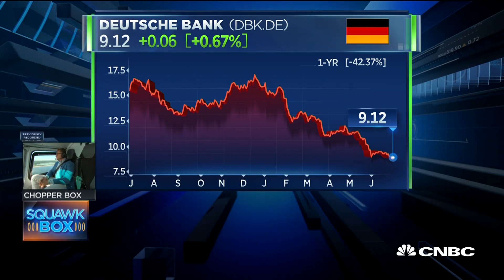El-Erian: Key issue for European banks remains government bonds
Italy has reintroduced the issue of sovereign risk, says Mohamed El-Erian, Allianz chief economic advisor, talking about the banking sector in Europe after Deutsche Bank's U.S. unit failed the Fed's stress test.